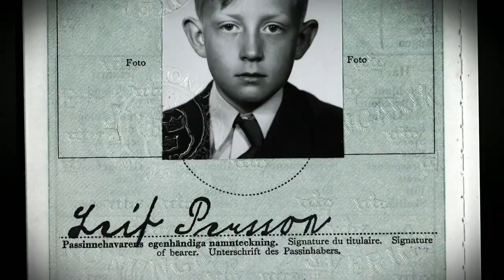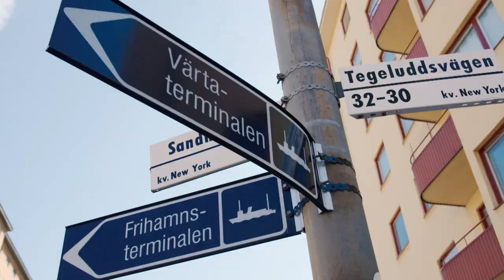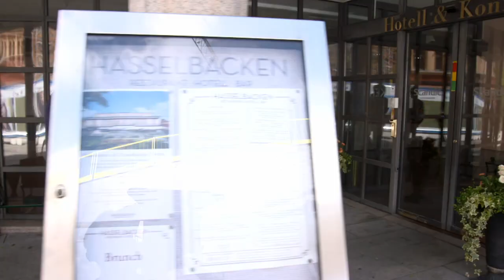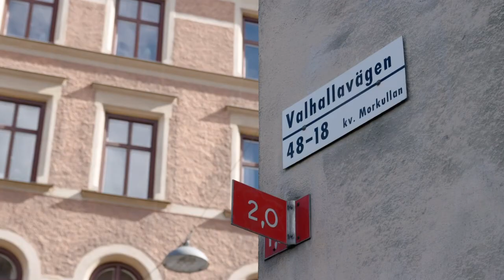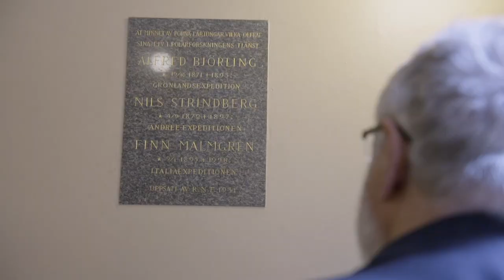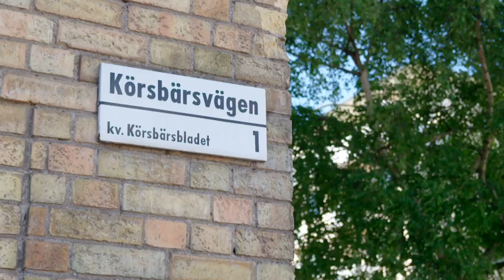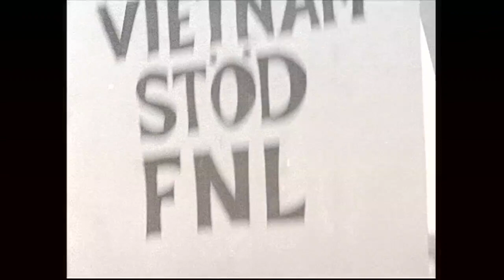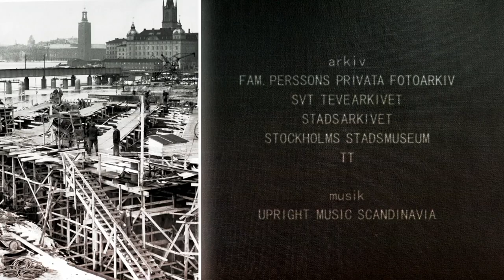Min klassresa del 1 Leif GW Persson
Del 1 av 2. Dokumentärserie om Leif GW Persson, berättad av Jens Lind. Berättelsen spänner över sju decennier, från Leifs födelse vid andra världskrigets slut i mars 1945, fram till nutid då arbetargrabben har kommit att bli en av Sveriges mest uppskattade författare och tv-personligheter.